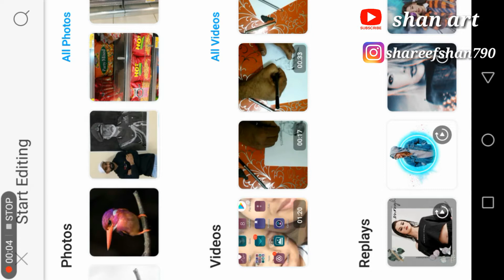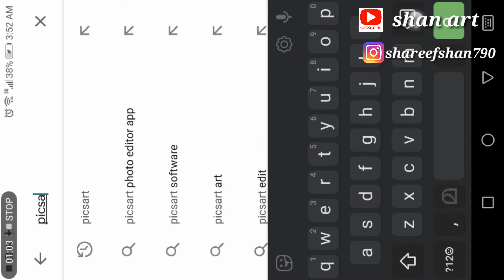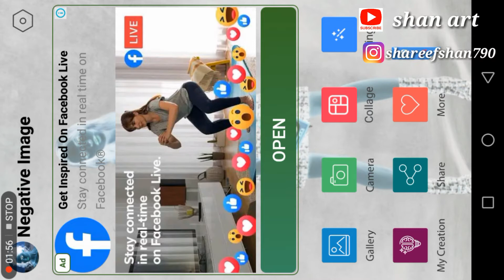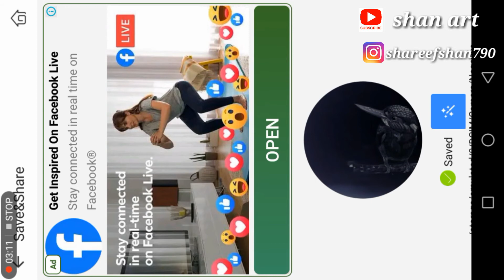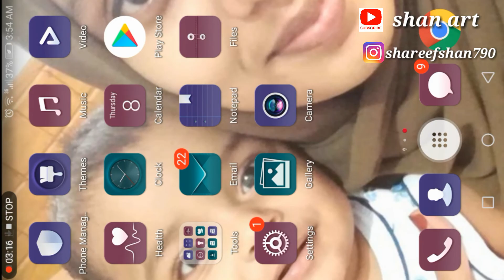October 8, 2020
How to draw negative drawing